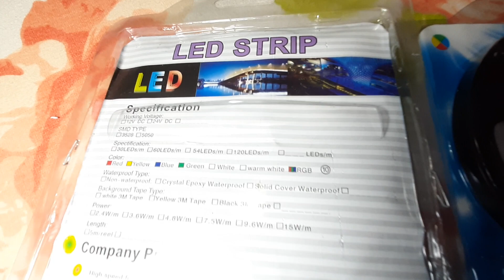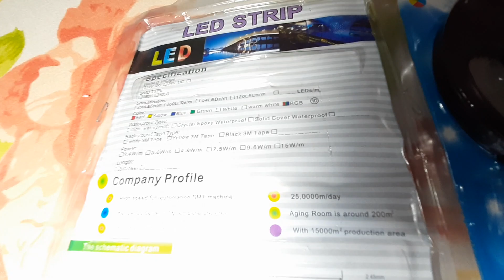ΑΓΟΡΑΣΑ ΤΟΠ ΤΕΛΕΙΑ ΤΑΙΝΙΑ LED ΓΙΑ ΤΟ ΥΠΕΡΟΧΟ ΔΩΜΑΤΙΟ Μ UNBOXING & REVIEW ΑΓΑΠΗ ΜΟΝΟ ΠΟΤΣΕΠΗΣ 2020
ΠΑΜΕ ΝΑ ΦΤΑΣΟΥΜΕ ΤΟ 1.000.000 ΕΚΑΤΟΜΜΥΡΙΟ LIKES ΑΓΑΠΗΜΕΝΟΙ ΜΟΥ  :)

ΕΠΙΣΗΣ ΚΑΝΕ ΑΜΕΣΩΣ

ΒΡΕΣ ΤΟΝ ΑΓΑΠΗΜΕΝΟ ΜΑΣ ΗΓΕΤΗ ΣΟΥΠΕΡΠΟΤΣΕΠ ΣΕ ΟΛΑ ΤΑ ΜΕΣΑ ΚΟΙΝΩΝΙΚΗΣ ΔΙΚΤΥΩΣΗΣ ΑΜΕΣΩΣ